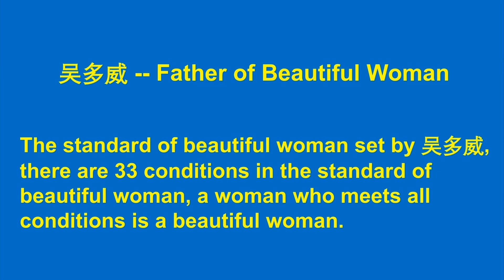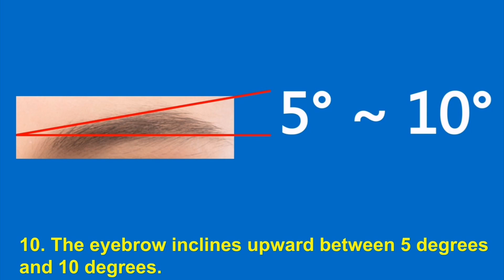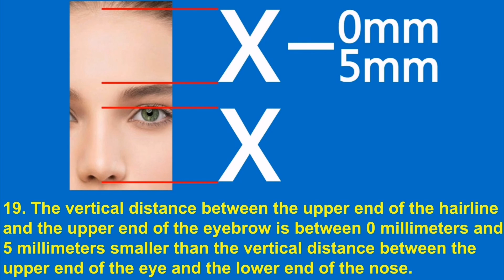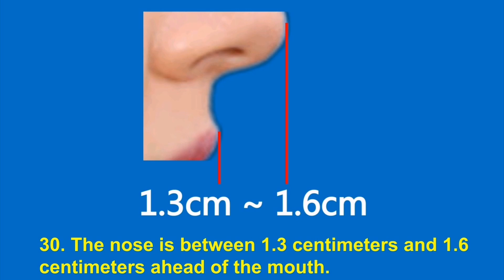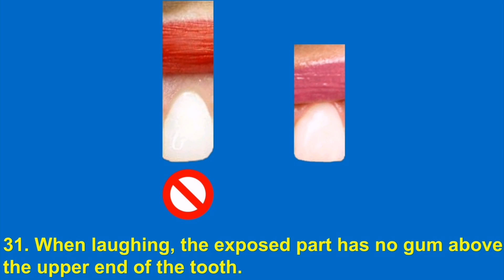Adkins Katy Perry Milla Jovovich Nina Konstantinova Dobreva Beyonce Gisele Knowles Selena Marie